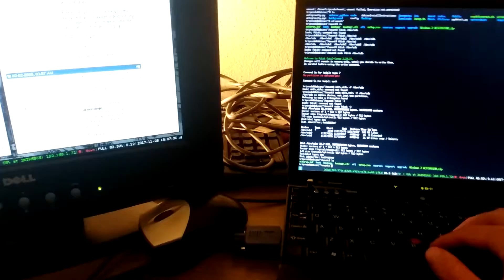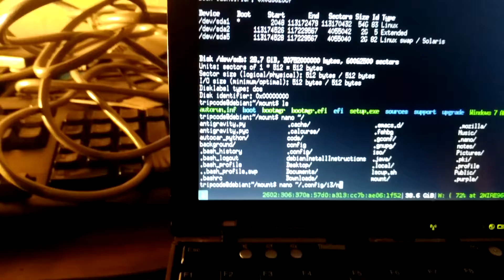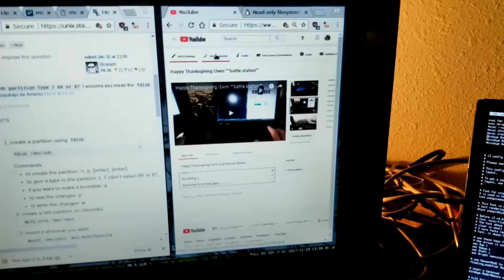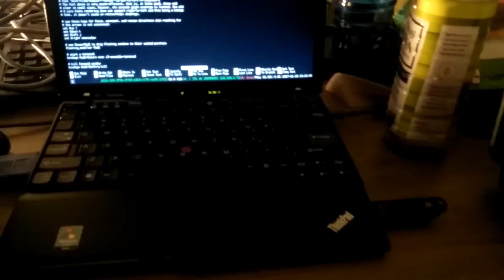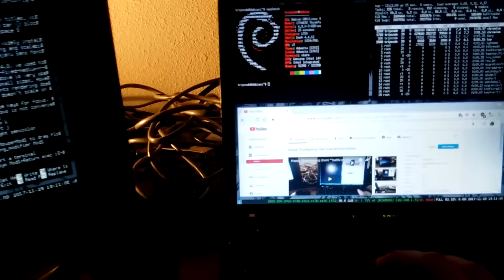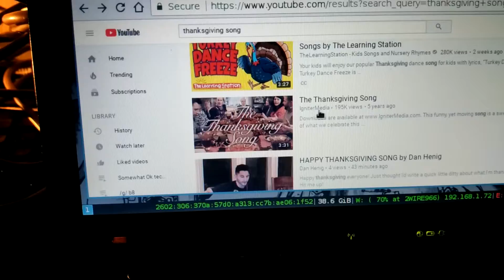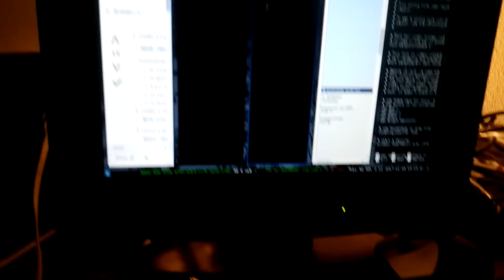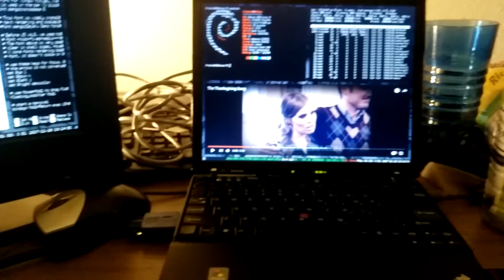Thanksgiving i3wm dual monitor setup (ramble)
Sorry for the video hiatus, was busy with uni and 96 cans of cider.

Welcome to no edits edition, kinda I guess I clipped it with YouTube, could have used ffmpeg but oh well